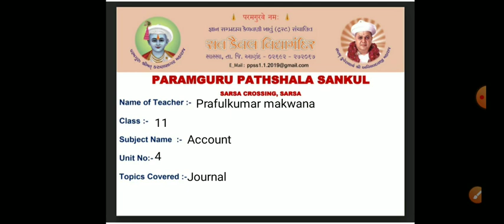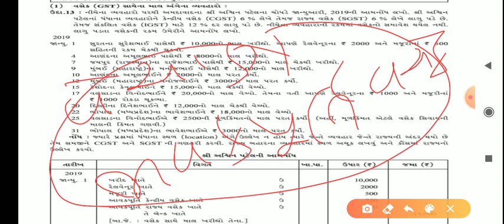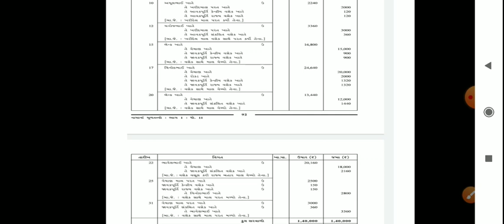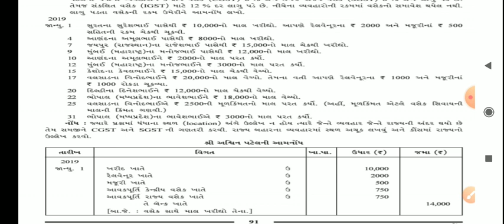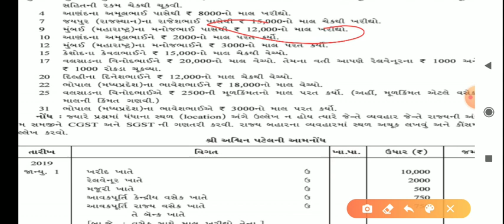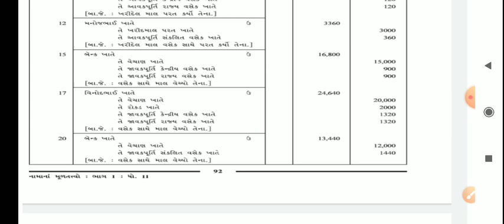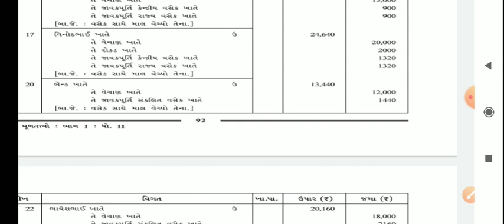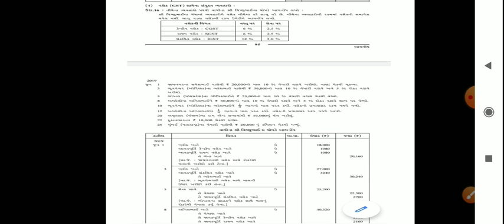STD :- 11 ,SUBJECT :- Account , UNIT :- 4 , UNIT NAME :- Journal , TOPIC COVER :- Example (gst)